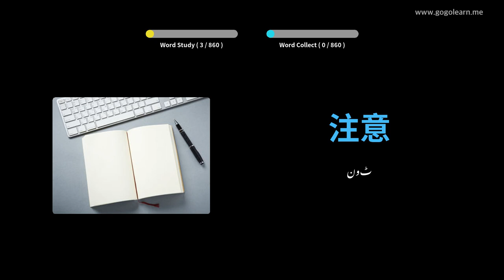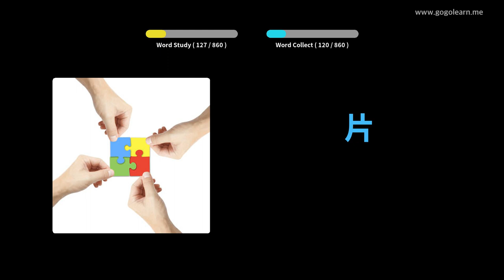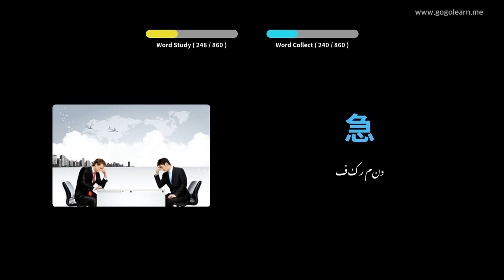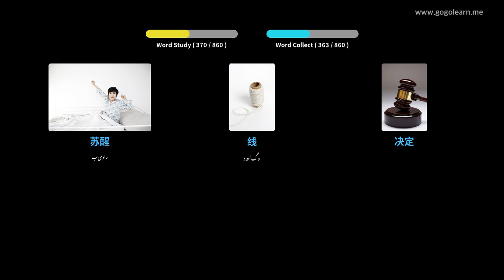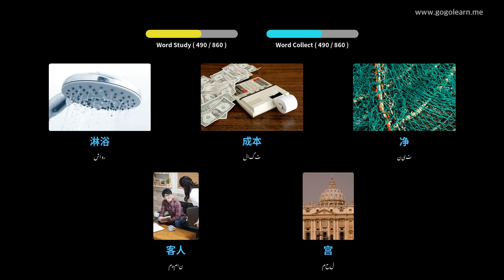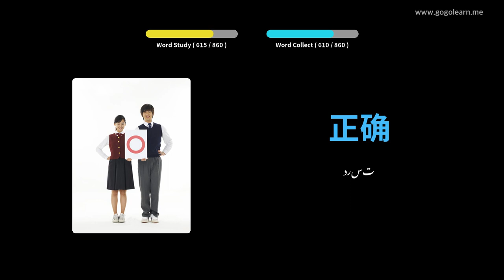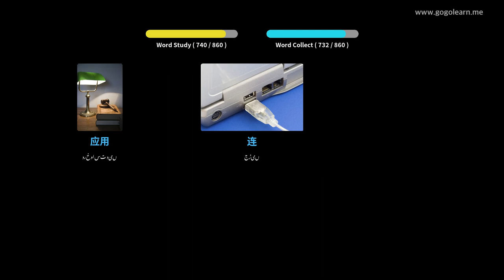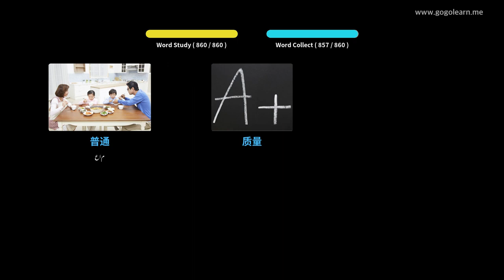چینی لغت مڈل سکول | Golearn